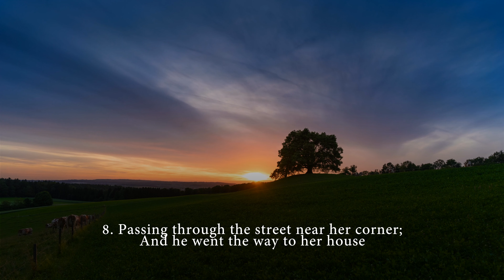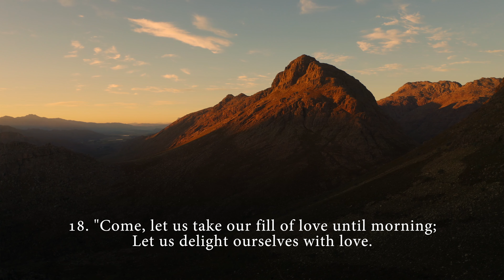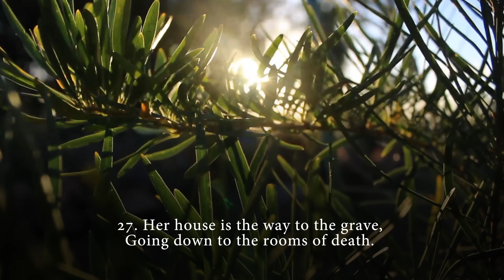Proverbs - Chapter 7 (Full Audio and Read Along) 4K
Wise counsel 101, with ancient ethics by Solomon son of David, king of Israel. Scripture out of the bible (HalleluYah Scriptures Version) in the book of Proverbs.

'For knowing wisdom and discipline, For understanding the words of understanding, For receiving the discipline of wisdom,
Righteousness, right-ruling, and straightness; For giving insight to the simple, Knowledge and discretion to the young. The wise one hears and increases learning, And the understanding one gets wise counsel, For understanding a proverb and a figure, The words of the wise and their riddles.'

1 My son, guard my words, And treasure up my Commands.
with you.
2 Guard my Commands and live, And my Torah as the apple of your eye.
3 Bind them on your fingers;
Write them on the tablet of your heart.
4 Say to wisdom, "You are my sister," And call understanding a close friend,
5 To guard you against the strange woman,
Against the foreigner who flatters with her words.
6 For at the window of my house
I looked through my lattice,
7 And I saw among the simple, 1 perceived among the youths, A young man lacking heart,
8 Passing through the street near her corner;
And he went the way to her house
9 In the twilight, in the evening, In the black and dark night.
10 And look, a woman met him, Dressed like a whore, With a hidden heart.
11 She was boisterous and stubborn, Her feet did not stay at her own house.
12 Now in the street, now in the square,
And at every corner she lurks.
13 And she took hold of him and kissed him;
She hardened her face and said to him:
14 "Peace offerings are with me;
Today I have paid my vows.
15 "Therefore I came out to meet you, To earnestly seek your face, and I found you.
16 "I have spread my bed with coverings,
Coloured linens of Mitsrayim.
17 "I have sprinkled my bed with myrrh, aloes, and cinnamon.
18 "Come, let us take our fill of love until morning;
Let us delight ourselves with love.
19 "For my husband is not at home;
He has gone on a long journey;
20 "He took a bag of silver with him;
He comes home on the day of the covering."
21 With her many words she leads him
astray,
With her smooth lips she seduces him.
22 He goes after her immediately, Like an ox he goes to the slaughter, And as in chains, a fool to the punishment,
23 Till an arrow strikes through his liver
Like a bird rushing into a snare,
And did not know it would take his hai (life.)
24 And now, listen to me, you children;
Pay attention to the words of my mouth:
25 Do not let your heart turn aside to
her ways,
Do not go astray in her paths.
26 For many are the wounded she has caused to fall,
And numerous all her slain ones.
27 Her house is the way to the grave, Going down to the rooms of death.

►Narrator  -  Jennifer Marie Crutchfield    @jennifermariecrutchfield

Everything We Built - Christian Andersen